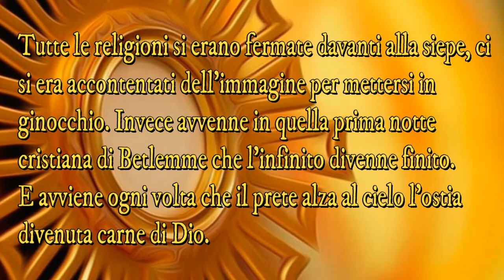Suprema verità (L. Paolini)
In quella prima notte cristiana di Betlemme l'infinito divenne finito.